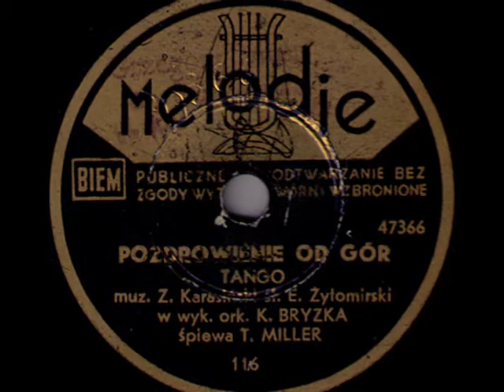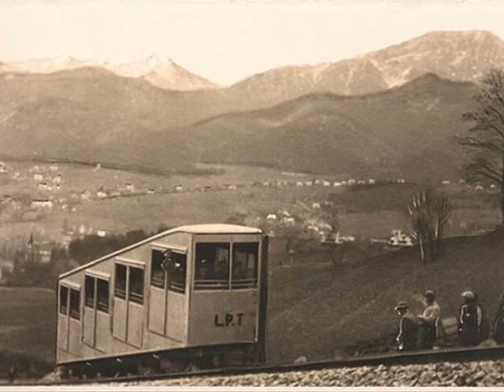Polish Tango: Tadeusz Miller - Pozdrowienie od gór (Greeting From The Mountains) 1946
Pozdrowienie od gór (Greeting From The Mountains) Tango (Z.Karasiński /E.Żytomirski) -- Tadeusz Miller & Orkiestra pod dyr. Kazimierza Bryzka, Melodje 1946 (Polish)

NOTE: This is one of my favourite eraly post-war recordings. Tadeusz Miller was discovered as excellent young baritone singer in Szczecin in 1945 and immediately recorded very successful series of sides for Melodje and Mewa records, making him a singing star able to  undermine the position of Mieczysław Fogg, as "King of the Polish Song". Unfortunately, the fatal collision of his motorbike with the Soviet tank on his way back to Szczecin from the recording session in Poznań (where Melodje and Mewa Records were situated) suddenly ceased Tadeusz Miller's brilliant career.

Tango "Pozdrowienie od gór"was composed by Zygmunt Karasiński - the Holocaust survivor in Warsaw,  saxophonist, bandleader and composer, who before 1939 was one of the leaders of Polish prewar song-writers' empire. He wrote this beautiful tango  probably still before the outbreak of WW2, but it had to wait for its premiere until the war was over and Mieczysław Fogg finally recorded it for first time for the Fogg-Records (- which was Fogg's private recording studio arranged in a dining room at his home, in a ruined Warsaw).  The song is beautifully performed by the singer and the orchestra, and still having that prewar charme of real Polish tango, although at the dawn of the Stalinist regime, which started in 1948, the heyday of Polish song was about the end...  For all those reasons, I selected for the slideshow several photoes of prewar Zakopane -- the  most fashionable Polish mountain resort, where before 1939, Karasiński's dance band had its holiday sessions in the numerous night bars, restaurants and hotels.